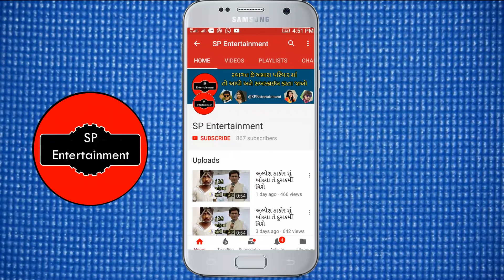શું મમતા સોની લગ્ન કરી રહી છે જાણો ? mamta soni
મમતા સોની લગ્ન કરી રહી છે જાણો ? mamta soni